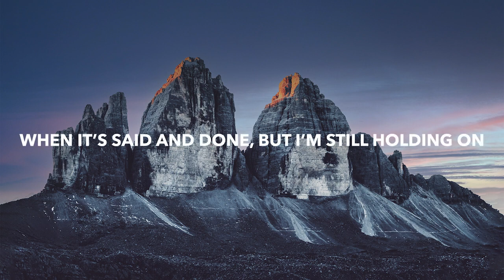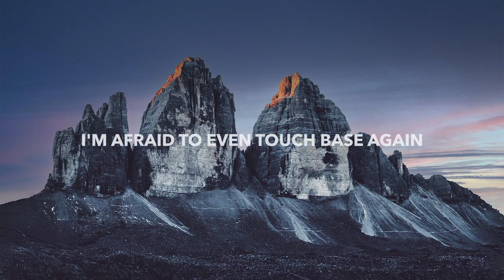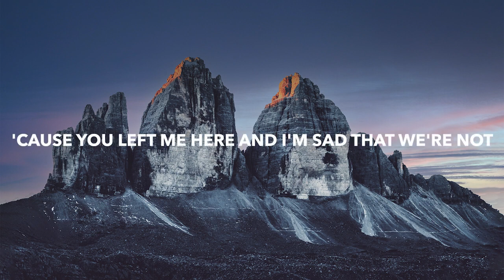LZRD - Anything Anymore ft Jake Miller (Lyrics)